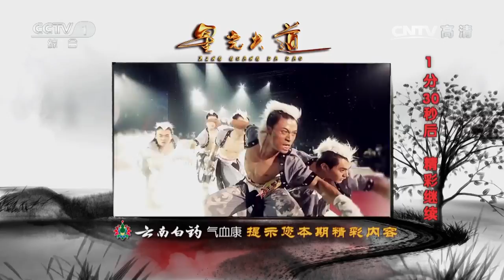《星光大道》 20160903 比利时留学生夺得周冠军 | CCTV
【节目简介】
《星光大道》是中央电视台综艺频道在2004年10月9日推出的一档选秀节目。由毕福剑主持，2015年5月起由朱军、尼格买提主持。节目不同于其他娱乐节目以明星表演为主的局面，本着“百姓自娱自乐”的宗旨，突出大众参与性、娱乐性，力求为全国各地，各行各业的普通劳动者提供一个放声歌唱，展现自我的舞台。

《星光大道》更新时间：周六20：05